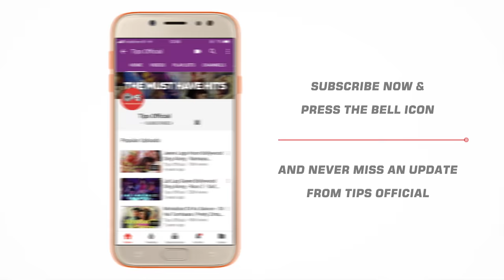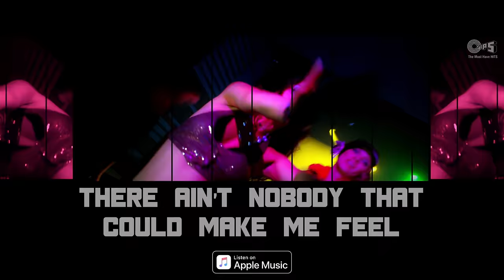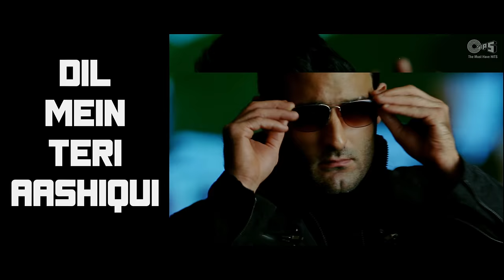Mujh Pe Toh Jadoo Lyrical - Race | Sunidhi Chauhan, Taz-Stereo Nation & Apache Indian | Pritam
Sing along & lets Hip Hop on the perky track 'Mujh Pe Toh Jadoo' sung by ace singers Sunidhi Chauhan, Taz-Stereo Nation & Apache Indian from the movie "Race". Starrer Saif Ali Khan, Katrina Kaif, Bipasha Basu, Anil Kapoor, Akshaye Khanna, Sameera Reddy.

Set 'Mujh Pe Toh Jadoo' song as your Mobile Callertune (India Only)

Singers: Taz-Stereo Nation, Apache Indian, Sunidhi Chauhan
Lyrics: Sameer
Music Director: Pritam
Edit & Gfx : Nadeem Akhtar (Paperboyz Studioz)

Movie Cast & Crew:
Director: Abbas-Mustan
Cast: Saif Ali Khan, Katrina Kaif, Bipasha Basu, Anil Kapoor, Akshaye Khanna, Sameera Reddy

Song Lyrics:

Well Gal
You Know I’ve Been Thinking About You Every Day
And There’s Only One Thing I Got To Say
Oh Ho
To You
My Gal
Best In The Whole Wide World
And Nobody Could Ever Take Your Place

I’m Gonna Love You Every Day
I’m Gonna Love You Every Night
‘Cause Know There’s No Time To Waste
Ciao
Baby

Mujhpe Toh Jadoo
Tera Jadoo Chal Gaya
Baby
Yeh Ishq Tera
Mere Dil Ko Chhal Gaya
Baby
Yaadon Mein Teri
Mera Har Pal Pal Gaya
Teri Baaton Se Mila Temptation
Tere Pyaar Ne Diya Vibration
Yeh Mere Dil Ne Kiya Confession

There Ain’t Nobody That Could Make Me Feel The Way You Do It

Le Jana Le Jana
Dil Tera Le Jana
Soniyo Dil Da Taala Assi Tod Ke Tera Dil Le Jana

Dil Ka Taala
Tere Dil Ka Taala
Tere Mere Pyaar Ka
Charcha Toh Jahaan Mein
Rehna Ab Toh Mujhko Hai
Teri Zulfon Ke Ghere Mein

Main Hoon Teri Zindagi
Tu Hai Meri Jaan Mein
Saari Umra Beetegi
Tere Baahon Ke Basere Mein

Ho Mere Rab Ne Diya Direction
Mujhe Mil Gaya Woh Permission
Tere Pyaar Mein Hai Sensation

Doorie Ab Kabhi Na Ho
Tere Mere Darmiyaan
Jaun Door Tujhse Toh
Teri Yaad Sataati Hai

Har Pal Bekarariyaan
Kehti Mujhse Jaan-e-Jaan
Dil Mein Teri Aashiqui
Meri Pyaas Jagati Hai

I Can See You Made A Good Impression
But The Affection In Your Expression
As Your Love Goes In My Direction